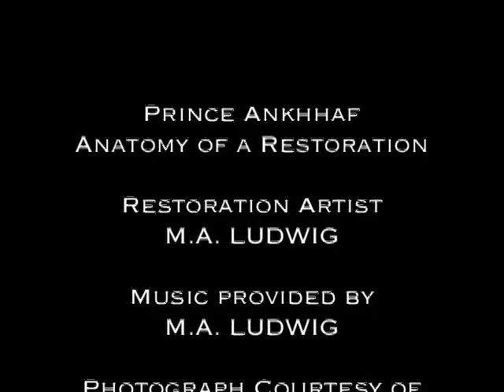PRINCE ANKHHAF: Anatomy of a Restoration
This painted limestone bust of Prince Ankhhaf is unusual in that the sculptor made a very real attempt to recreate the live model's actual features, rather than opting for the traditional idealized and stylized interpretations of the time period.

Prince Ankhhaf is popularly believed to be the son of the Pharaoh Sneferu, and younger brother to the famous Khufu. Though ultimately not destined for the throne, Ankhhaf nonetheless served in a very important capacity as royal vizier ( {political} advisor or minister) and was overseer of the works of Khafre during his reign, which was sometime around 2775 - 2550 B.C.

*This bust at one time also had a beard, according to scholars. I opted not to include it in this particular version since the scar on the statue where the beard would have been was so small.